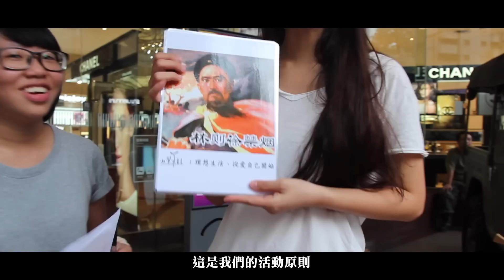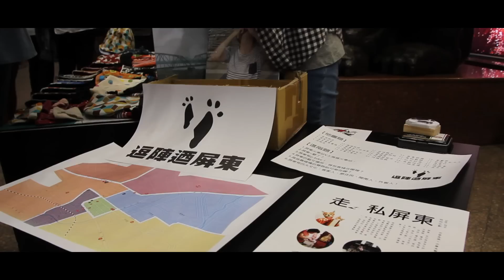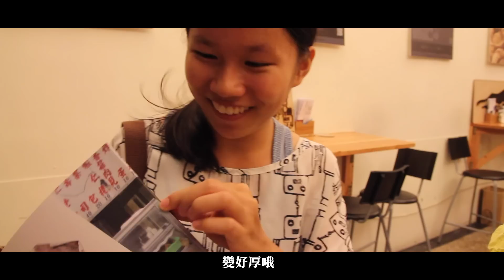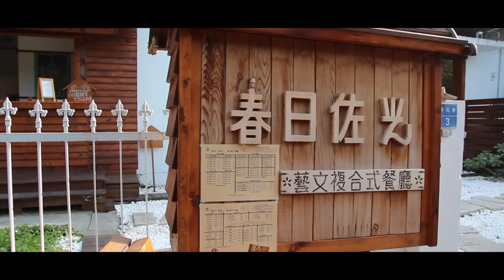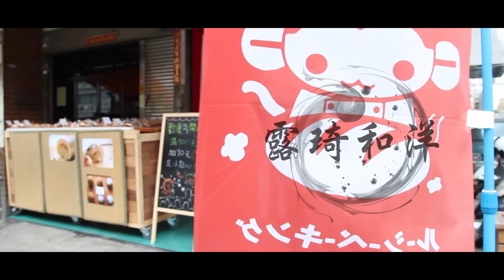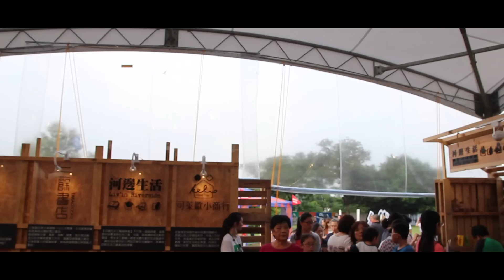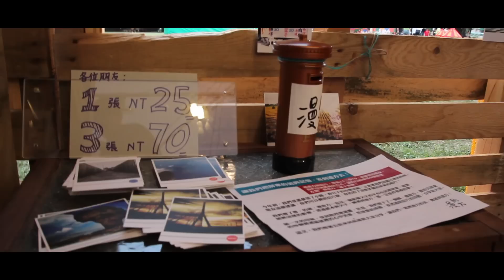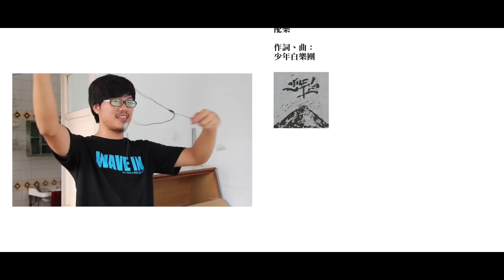《回家》屏東返鄉青年紀錄片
導演/攝影：陳譽萱 Queena Chen
製作：大號文創、南方青年力發展協會

拍攝對象：（依影片順序）

特別感謝：

屏東縣政府
國立屏東女子高級中學
花嬉皮
Lusabidan Cafe

配樂

作詞、曲：
少年白樂團